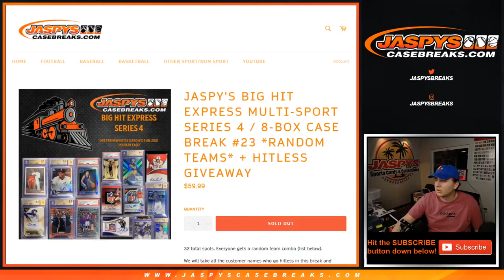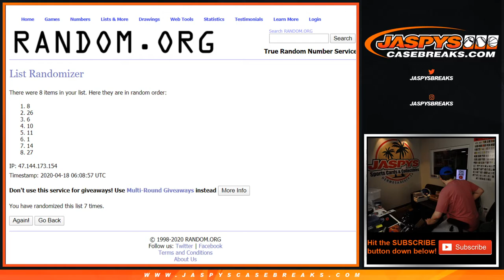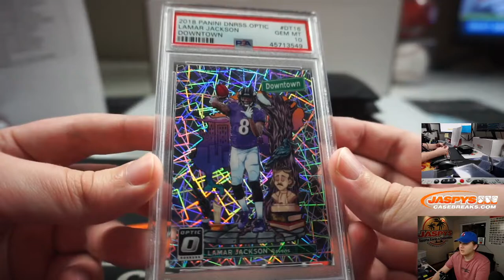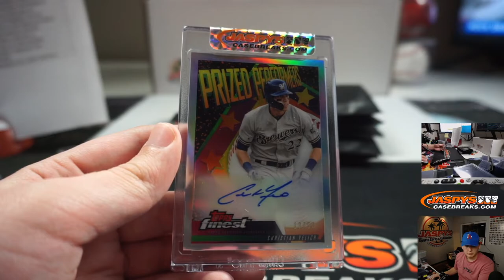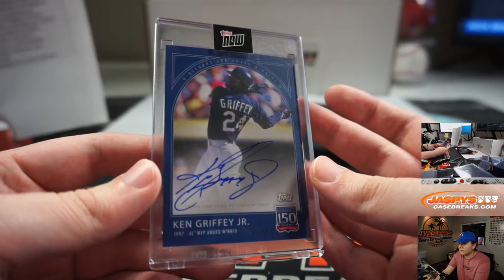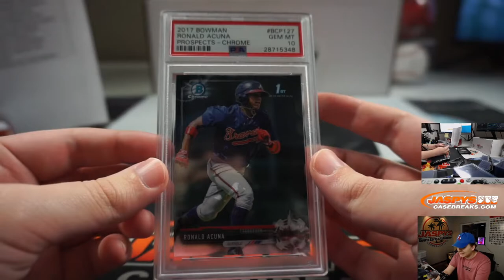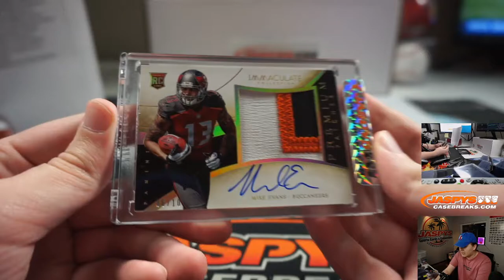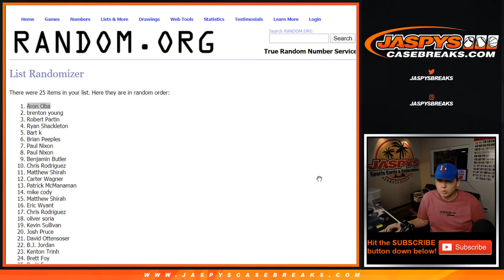Fr, 04.17.20 || Break #23 || Jaspy's BIG HIT EXPRESS Series 4